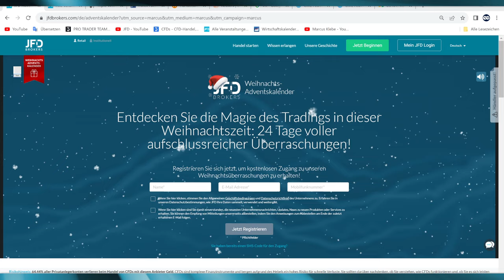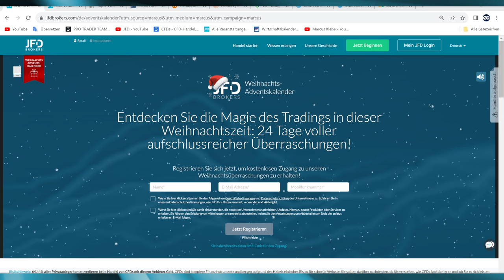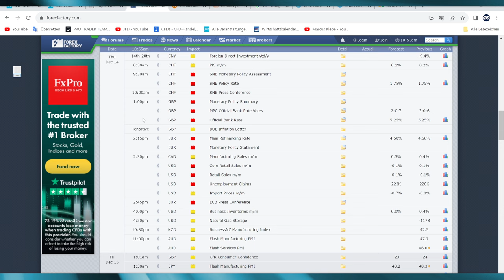DAX Analyse mit Marcus Klebe - Was ist heute zu beachten? - 14.12.2023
Marcus Klebe ist diese Handelswoche nicht im Büro und stellt somit von 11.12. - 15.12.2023 seine grundlegenden Gedanken zu den Märkten in Form eines kurzes Analysevideos zur Verfügung. GOOD TRADES